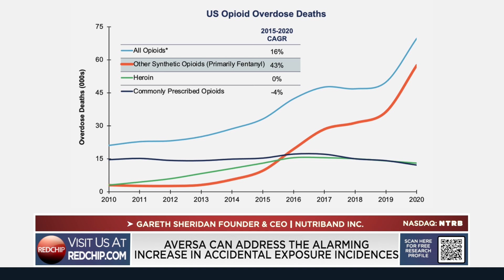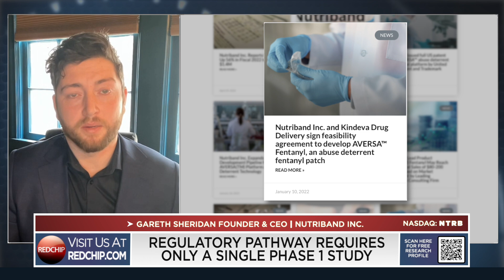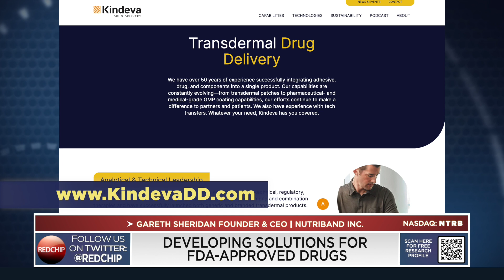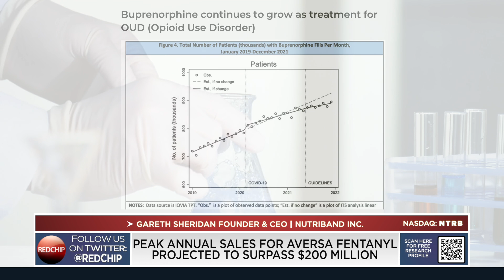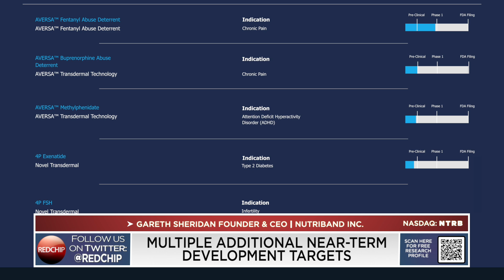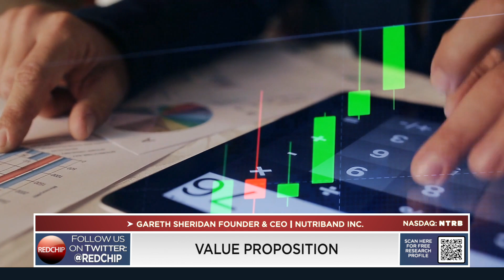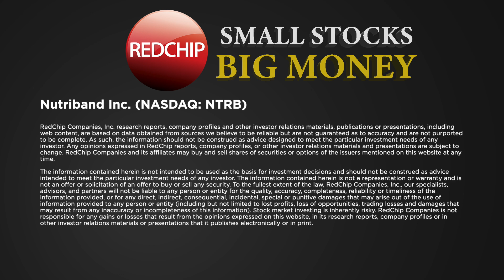Breaking Barriers in Biopharma: Nutriband’s Strategic Growth and Innovative Technologies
Nutriband is a pioneering US-based pharmaceutical company focused on the development and commercialization of transdermal technologies that improve the safety, comfort, and efficacy of FDA-approved drugs, benefitting patients, physicians, and payers. Nutriband’s lead product technology, AVERSA™, is an abuse deterrent transdermal technology that incorporates aversive agents to prevent the abuse, diversion, misuse and accidental exposure of drugs with abuse potential, such as opioids, a $22.8 billion global market.

The Company’s first application for AVERSA™ is an abuse-deterrent fentanyl transdermal patch which it is being developed to provide clinicians and patients a safe extended-release patch for chronic pain. The goal is to make opioid-based pain treatments safe for all who need them. AVERSA™ technology has received patent protection in the US, EU, Australia, Japan, Mexico, and Russia, with patent protection pending in Canada. With anticipated peak annual sales of up to $200 million upon FDA approval, and a strategic partnership with Kindeva for commercial development, Nutriband stands poised for significant growth. Nutriband's diversified structure, including revenue-generating subsidiaries and in-house manufacturing capabilities, solidifies its position as a unique player in the biopharma sector, promising investors a blend of innovation, sustainability, and market potential.

Visit RedChip.com to learn more.